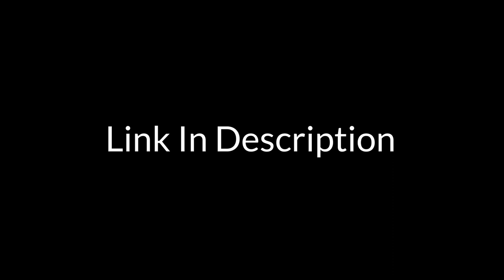Skyrim, but 12 years later..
The year is 2023, Skyrim is still one of the most played games of all time. What will the future hold for Skyrim? I'm sure we will all be playing it until we are all dead. Mods like these are what make this game so replayable and fresh.

There is a small section for melee combat in this video, although there weren't many mods in this modpack that altered combat significantly enough to showcase.

I am NOT the creator of The Phoenix Flavour: Dragon's Edition Modpack. All credits to Phoenix for putting all of these mods together. Amazing work!

Timestamps:
0:00:09 Environments
0:02:44 Hunting A Deer
0:03:06 Cities & Villages
0:04:18 Melee Combat

Check out the links below for everything you need to download this modpack.

NOTE: This only works for Anniversary Edition ( as far as I am aware )